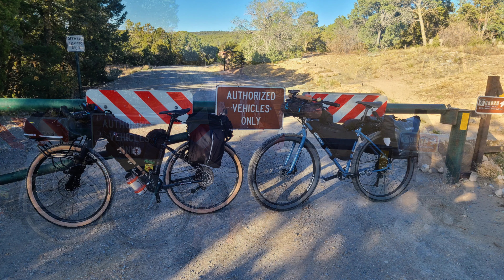BIKEPACKING Tijeras Canyon | New Mexico| Reed Page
Bikepacking in Tijeras Canyon,  NM.  The Tijeras Canyon separates the Sandia Mountains to the north from the Manzano Mountains the south. Beautiful place to ride and camp!

-Special thanks to my good friend Brian who always is up for the challenge! Appreciate you!